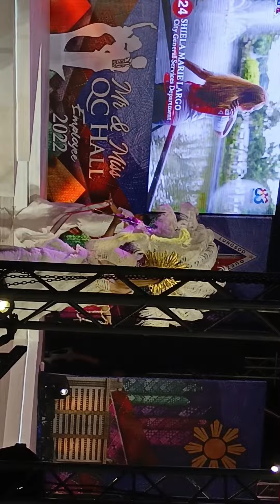watching Mr.& Ms QC Hall 2022